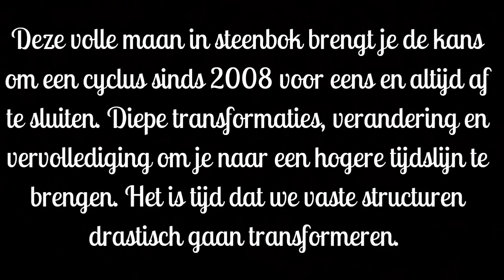Afronding van een cyclus sinds 2008, welk thema en les heb jij geleerd? Gebruik de energie goed!!!